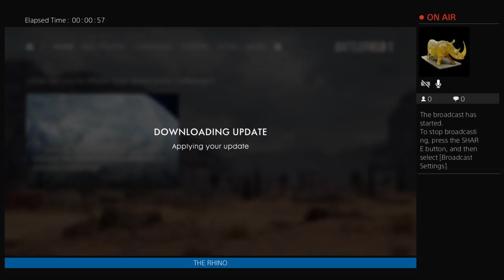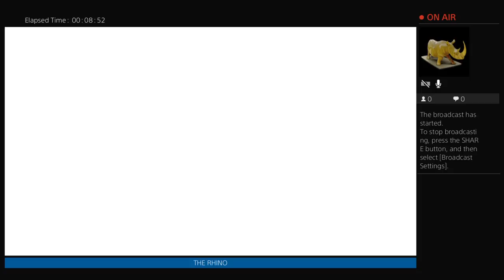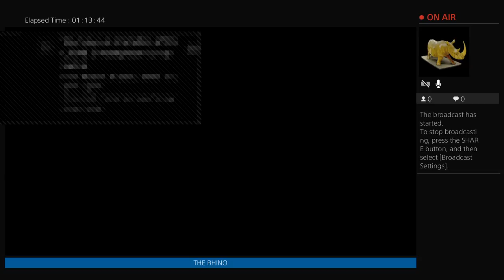THE RHINO GAMES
PURO PINCHE GAMER